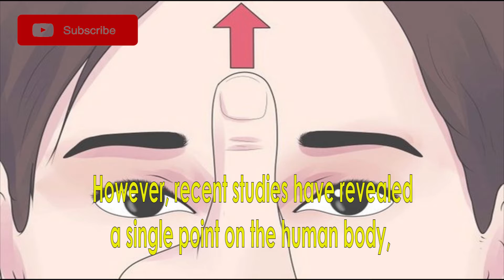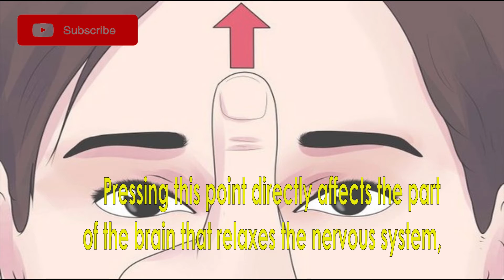Head massage and forehead / Massage this point on the forehead / Natural Master No.1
Comment and like the video clip!

Medicine is always turned a massage because it is proven that massage reduces tension and relaxes your body. However, recent studies have revealed a single point on the human body, which will bring many benefits.